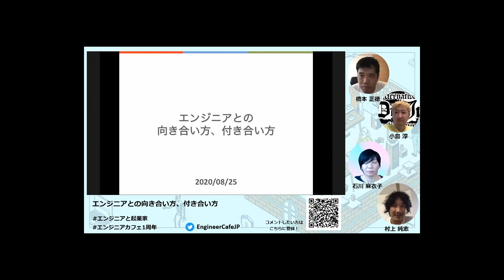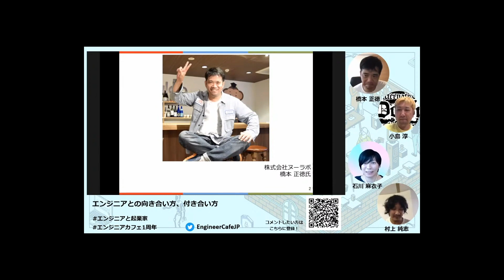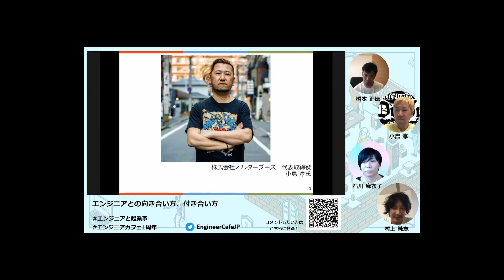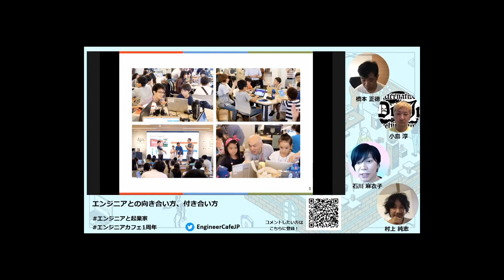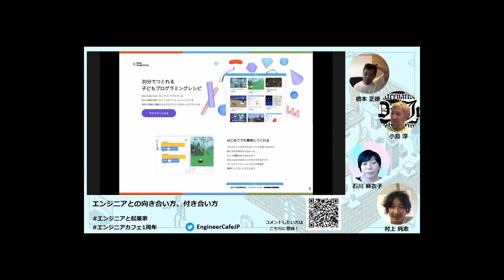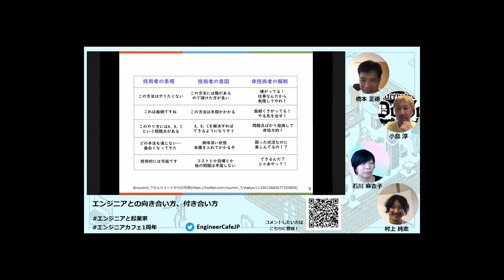福岡IT企業が語る『エンジニアとの向き合い方、付き合い方』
◯登壇ゲスト
株式会社ヌーラボ 代表取締役 橋本正徳氏、株式会社オルターブース 代表取締役 小島淳氏、Kids Code Club 代表 石川麻衣子氏(順不同)

◯エンジニアカフェの最新情報を確認

ご利用案内、相談会、イベント情報は公式WEBでもご確認頂けます。

◯1周年イベントの動画一覧
日付：2020/08/21[金]−2020/08/25[火]の5日間
参加費：無料
主催：

オープニングセッションー新型コロナ以降のデジタル変革と公民連携

DX において官民に求められる歩み寄りとそれを支えるテクノロジーについて
株式会社オルターブース 代表取締役 小島淳氏、Elastic テクニカルプロダクトマーケティングマネージャー/エバンジェリスト 内閣官房IT総合戦略室 政府CIO補佐官 鈴木章太郎氏(順不同)

エンジニア・コミュニティの未来像
株式会社オルターブース / Fukuoka.NET オーガナイザー / PHPカンファレンス福岡 実行委員 松村優大、株式会社Fusic / Fukuoka.go オーガナイザー 清家 史郎

エンジニアとパーソナル・バイオテクノロジー

Maker/Open source communityから多大な恩恵を受けて開発できたバイオ３Dプリンタと臓器再生医療の現状について

宇宙開発に関わるエンジニアのこれまでと、これから

メディアが言わないリアルなドローン話

エンジニアのためのどこでも働けるセキュリティ環境構築の作り方
日本マイクロソフト株式会社 チーフセキュリティオフィサー 河野省二氏

今、エンジニアが求める環境や成長について
株式会社ヌーラボ 鶴田克英氏、GMOペパボ株式会社 近藤うちお氏、株式会社オルターブース 木村健一郎氏(順不同)

CTFを活用したサイバーセキュリティ教育
九州大学サイバーセキュリティセンター 教授 小出 洋 氏

大分県におけるスペースポートの取組について

エンジニアとの向き合い方、付き合い方